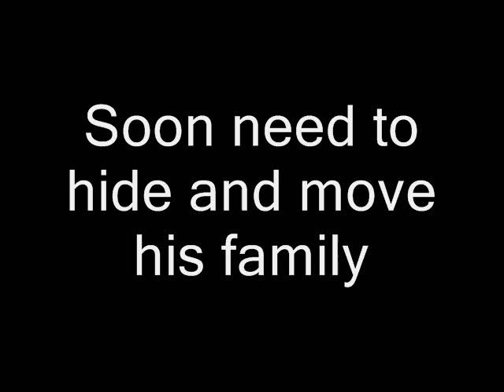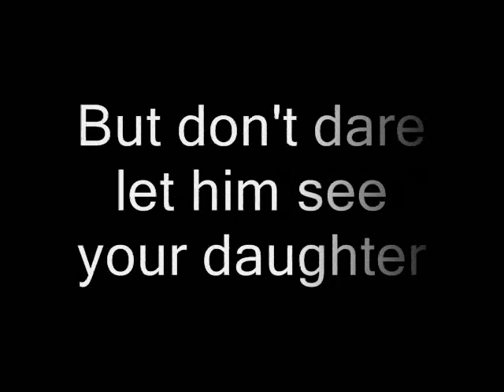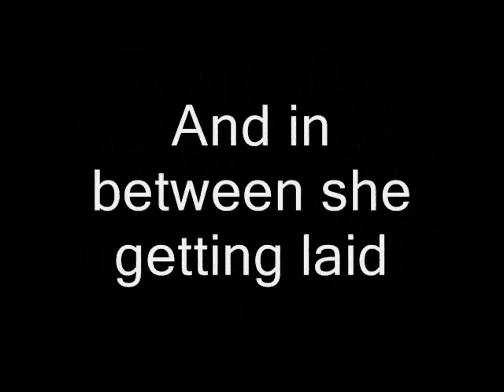BOBMUSIC, Robert Gilbert, Windows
This song is the story of a window cleaner who uses his job as a front to burgle his punters' homes. This unlovable rogue is insane about cash and sex, and frequently beats up his wife, who seeks affection elsewhere.
As with all good moral tales he gets his comeuppance in the end.